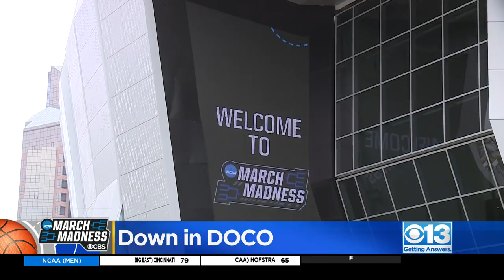Sports fans converge on DOCO as UCLA takes on Northwestern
March Madness fans are flocking to downtown Sacramento. Plenty of UCLA fans are in the capital city to see the team take on Northwestern. CBS13’s Shawnte Passmore was outside Golden 1 Center to show us the sights and sounds of NCAA basketball.